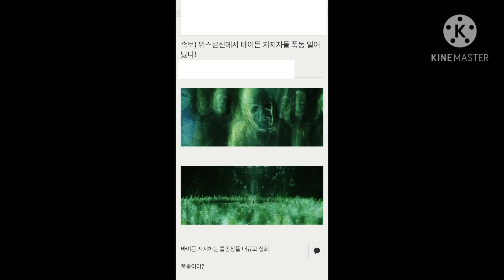Skeleton soldiers who are dissatisfied with the US presidential election..??? 미국 대선 불만 해골 병사들 폭동중..